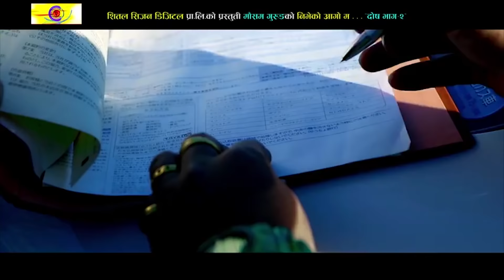बिष्णु माझी र मौसम गुरुङ को मन छुने गीत||Mousam Gurung & Bishnu Majhi HD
कृपया गीत कस्तो लाग्छ मन परेमा Share/Comments & Like गरिदिनु भै कलाकार लाई अझै हौसल थपिदिनुहुन बिनम्र अनुरोध गर्दछु...
Shital Shijan Digital Presents :-Bishnu Majhi's & Mousam Gurung New Song 2075/2018||Samparka Bihin||
Song:- Samparka Bihin
Vocal:- Mousam Gurung & Bishnu Majhi
Lyrics:- Dipak Basanta Karki
Audio/video:- Shital Shijan Digital Pvt.Ltd 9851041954
Director:-Dipak Basnat Karki
Cinematographer:- Bishnu Basnet
Editor:- Deepak Bista
Model:-Mb Gurung & Sonu kc
Arrange:Binod Bajurali
Studio:Malashree Recording Studio
Post Production:-Shital Shijan Digital Pvt.Ltd 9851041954

Audio/ Video Available Only On Shital Shijan Digital Pvt. Ltd.

All the Audio and Video rights of this Music Video is owned only by Shital Shijan Digital Pvt. Ltd.